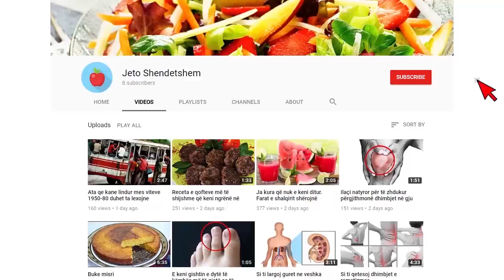Kjo është e reja shqiptare nga Belshi që grabiste në grup dhe me armë zjarri që u arrestua në Greqi